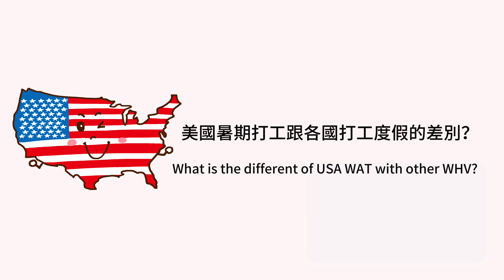美國打工度假有多花錢？打工度假也可以過得很舒服！Work and Travel USA【打工度假，下一國去哪裡？EP01 part2】 西班牙留學 美國暑期打工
ps 中文字幕可以自行開啟或關閉喔~
Remember to turn on CC subtitles → settings → Auto-translate to English !!

感謝今天Kai分享了很多在美國的經驗跟他的打工度假哲學！
我們還說到有關在各個國家打工度假都會遇到的選擇問題，打工度假也是可以不那麼克難那麼辛苦的！！
Thanks to Kai for sharing a lot of experience in the USA and his working holiday philosophy today!
We also talked about the choices you will encounter in WHV in various countries. WHV can also be less difficult and hard!

00:00 開頭 Intro
03:34 美國暑期打工跟各國打工度假的差別？ What is the different of USA WAT with other WHV?
06:17 Kai的打工度假哲學? Kai's working holiday philosophy?
10:42 為什麼最開始的時候想要去美國WAT? Why did you want to go to WAT in the USA at the beginning?
12:39 打工度假,下一國去哪裡? Working holiday, where to go next?

您已被邀請加入「打工度假，下一國去哪裡？」！請點選以下連結加入社群！

大家還喜歡看這些❤️❤️You may like those too